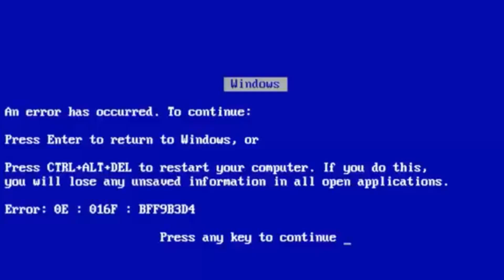FUI PRO ROLÊ VESTIDA DE UNICÓRNIO!!!